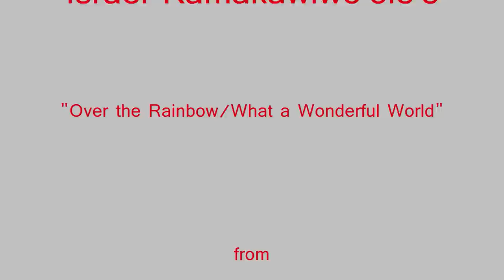Feb Kids Creek Swing 0004